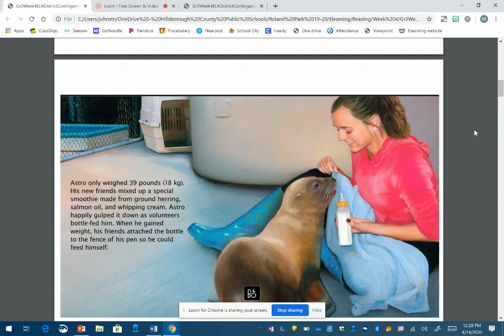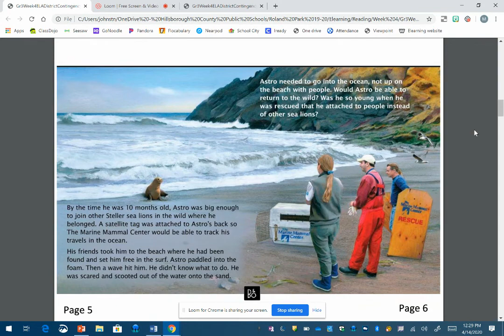Astro the Stellar Sea Lion Read Aloud 4/21